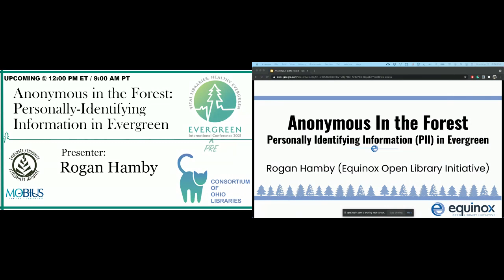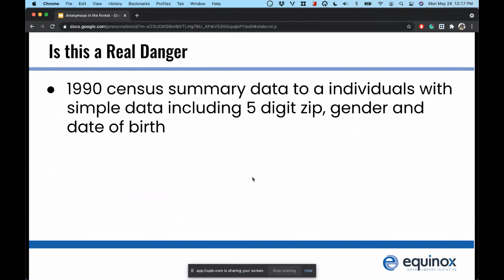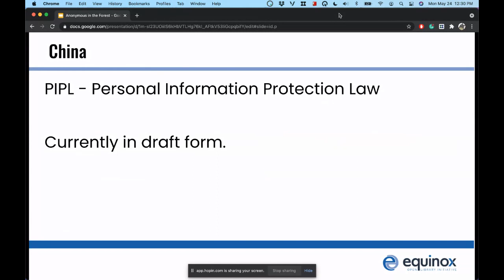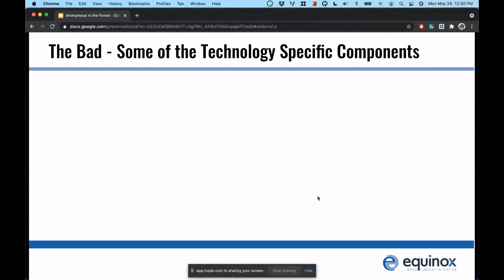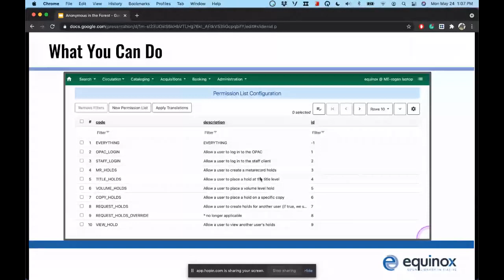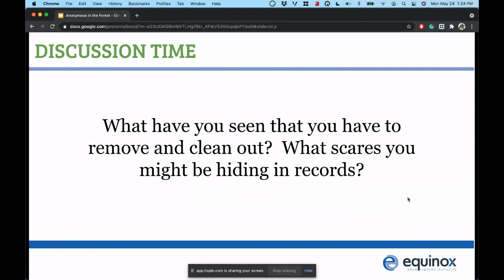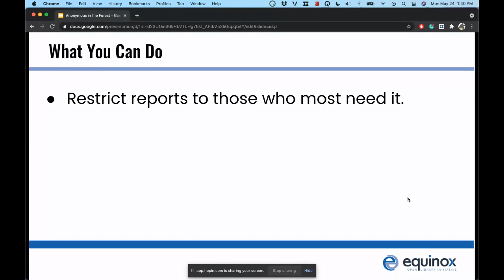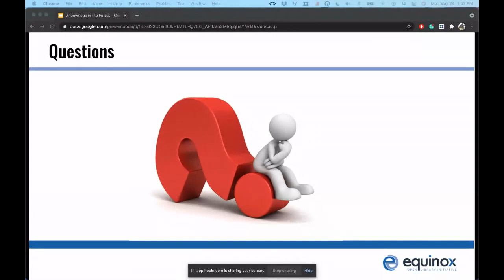Anonymous in the Forest: Personally-Identifying Information in Evergreen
Presneted at the 2021 Evergreen Pre-Conference.

Join me for a review of and what and where personally identifying information about patrons themselves and their transactions are stored in Evergreen and what your options are for anonymizing them. After the review, we will have a question and answer session with group discussion.

Presenter:  Rogan Hamby, Project and Data Analyst, Equinox Open Library Initiative